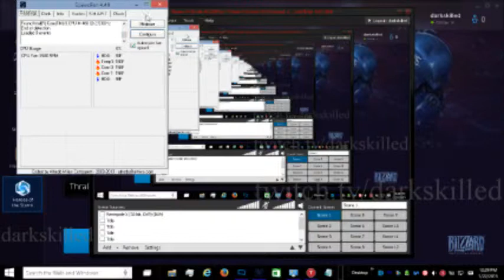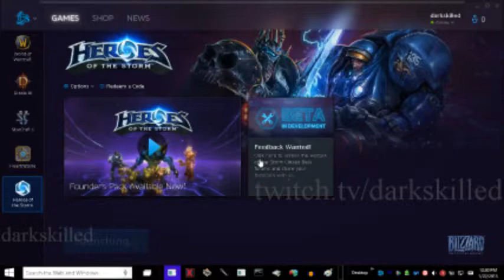Halo: 5 Guardians HD